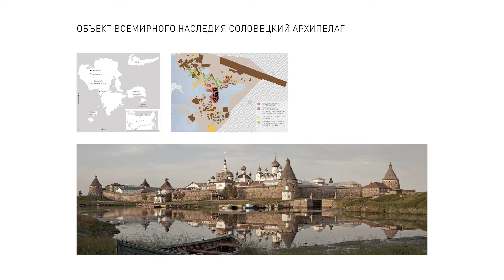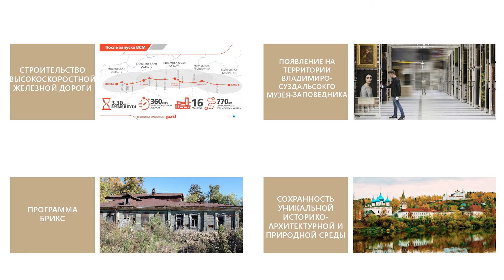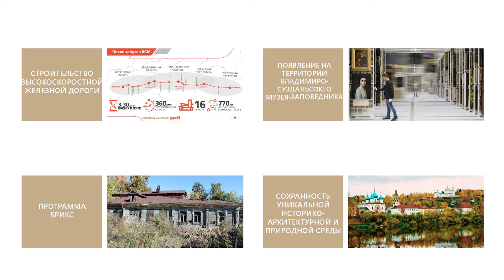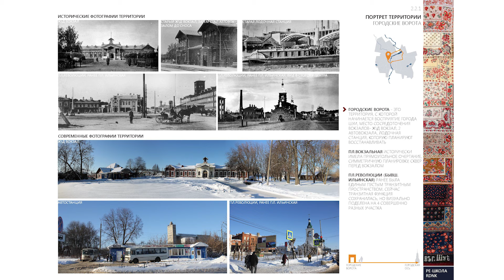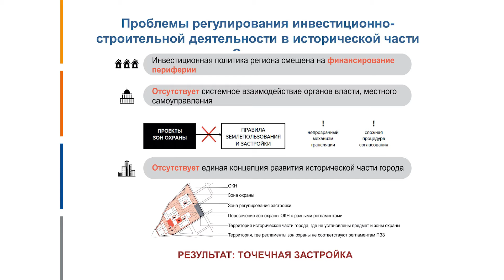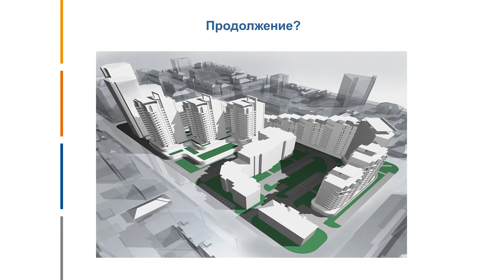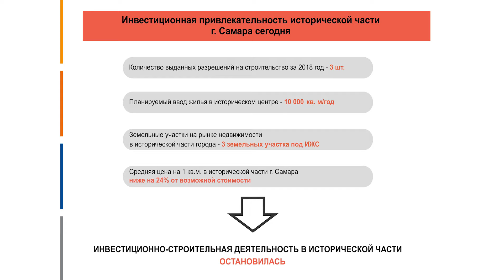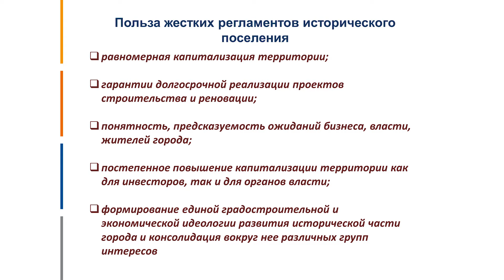Круглый стол «Всемирное наследие и исторические поселения: охранный статус - препятствие или...»